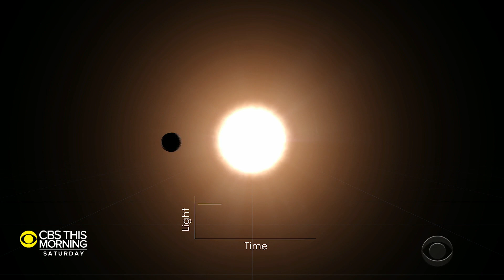Potentially habitable super-Earth discovered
31 lightyears away, a new planet has been found by NASA's Transiting Exoplanet Survey Satellite. Dana Jacobson reports.